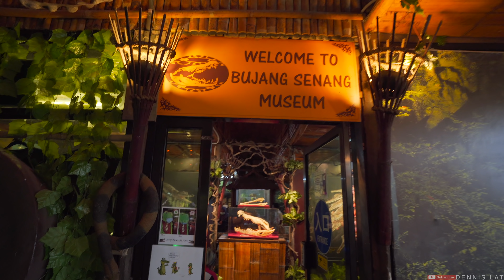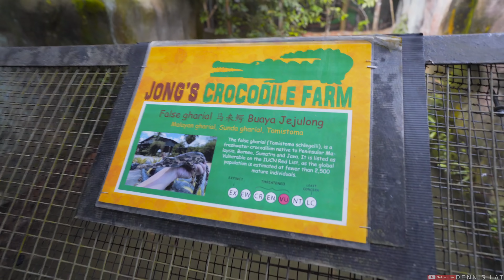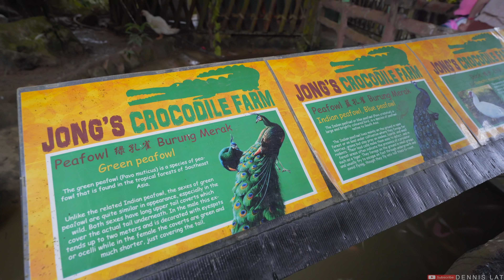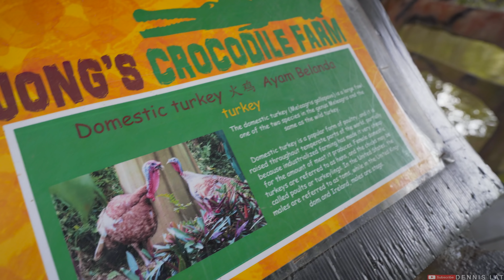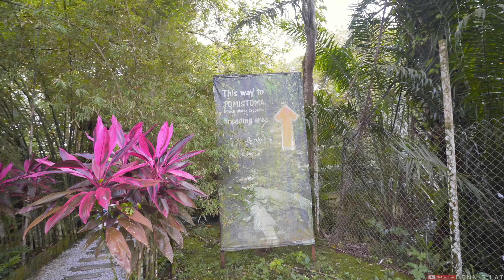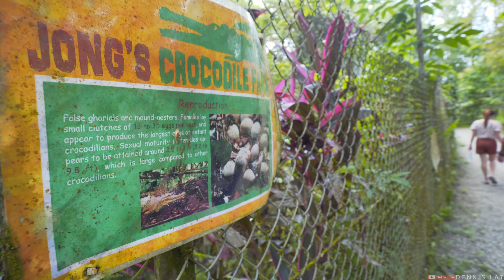Taman Buaya di Sarawak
My Vlog what i see & capture thru my Camera Lens.
I love to Capture the Moments,Culture,Explore new Place,Adventure,Food & Life Style.
So,i want my viewers exprience the same feeling what i capture thru camera lens and put this story/documentary/vlog  into my Youtube Channel.Hope you guys Enjoy!✌🏻

My Camera Gear Use to Make this Video Youtube Channel.(Update 2023)